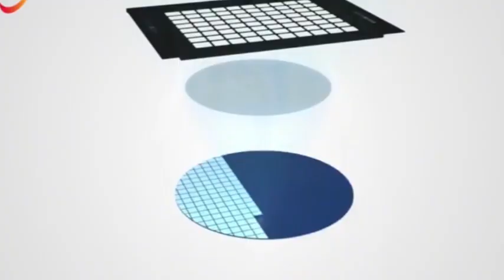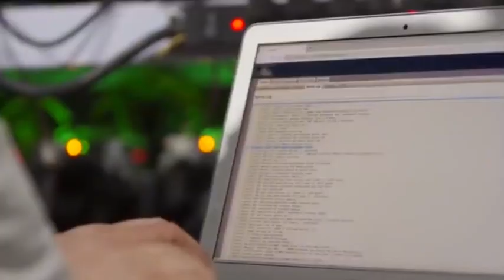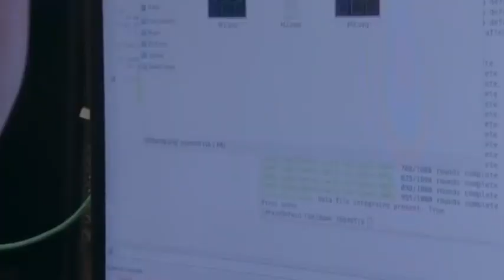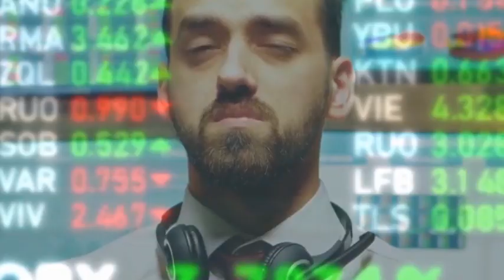America's $16.6 Billion Mistake: The Hidden Cost of Blocking China's Chip Industry.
BOE apple samsung mate60pro mate60 huaweimate60pro chinanews In today's tech news, we examine how semiconductor development affects international trade patterns and global supply chains. The latest business news shows significant challenges in the china economy, particularly in high-tech manufacturing sectors. These developments signal ongoing shifts in cross-border commerce and industrial partnerships.